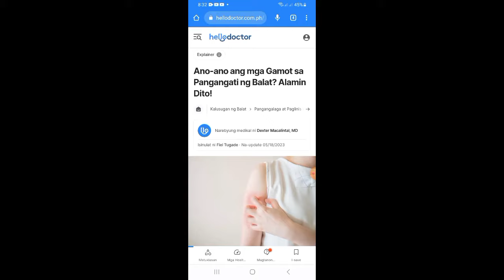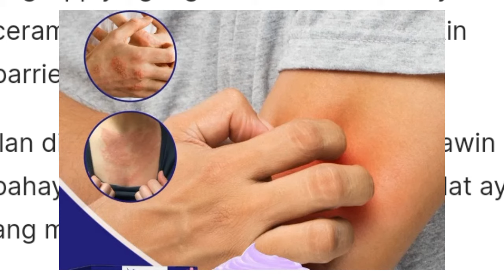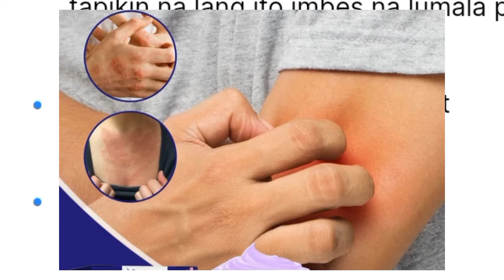Ano ano ang Dahilan sa pangangati ng atin balat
Ang pangangati ng balat ay ang pagkamot ng pamumula at pamamaga at pantalon o pamumula tulad ng pagkamot sa video malalaman ntin ang dahilan ng pangangati at paano mabawasan at pag gamot sa kati ng balat